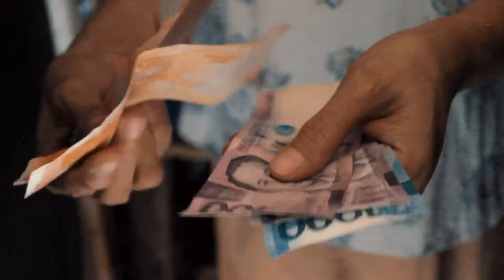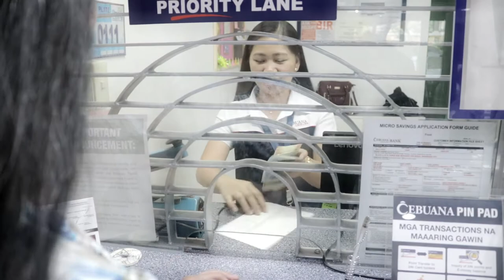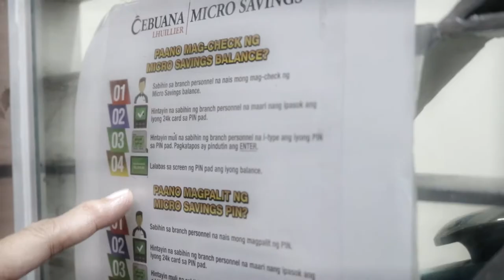"Lola's Boy" | Cebuana Lhuillier Microsavings Short Film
Short FIlm for Cebuana Lhuillier Microsavings
"Lola's Boy"
May 2019

Shot, Edited & Colored by Frame Rivas